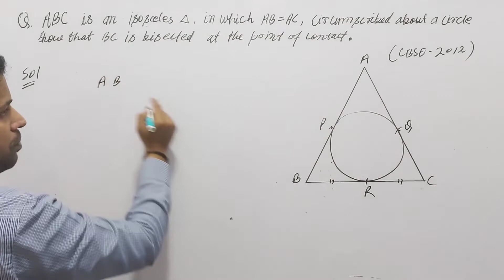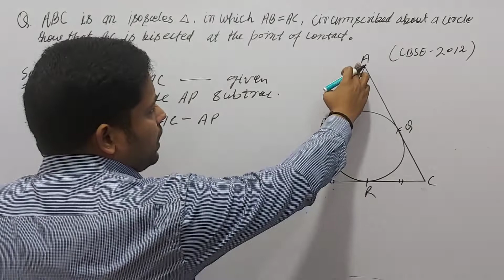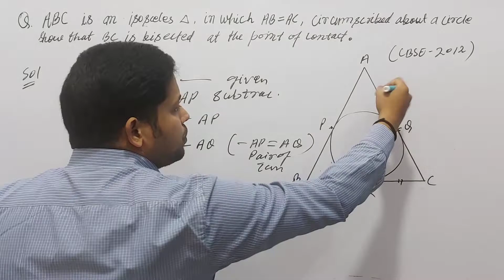ABC is an isosceles triangle, in which AB=AC circumscribed about a circle, Show that BC is bisected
Q. ABC is an isosceles triangle, in which AB=AC, circumscribed about a circle. Show that BC is bisected at the point of contact.